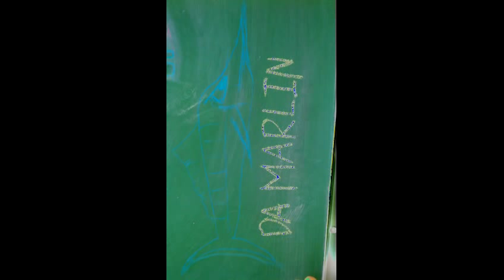Open your window by marlin (original)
First recording of this song